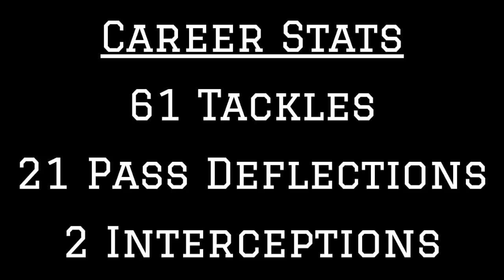LSU CB Kristian Fulton Career Highlights